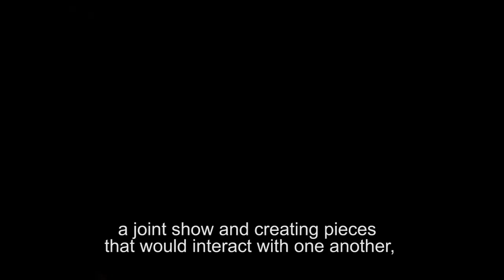Group show "En Conversion" - Taverne Gutenberg (19/11/15) with English subt.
Video by Studioskop

A three-storey high building in the center of Lyon was turned into a art residency. This project was created by interactive designer Maïa d'Aboville & artist Henri Lamy on October 1st, 2015.